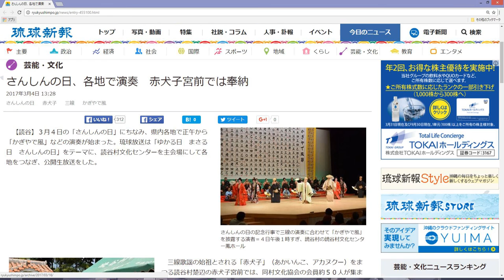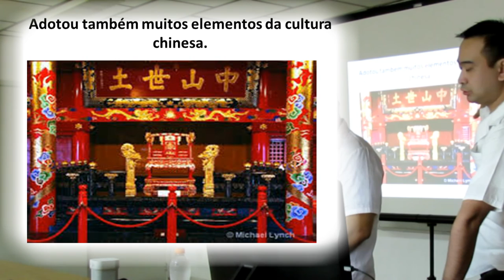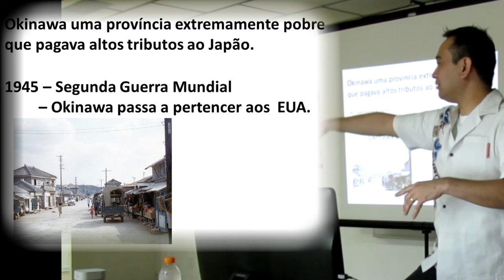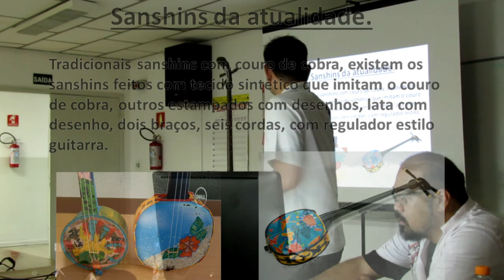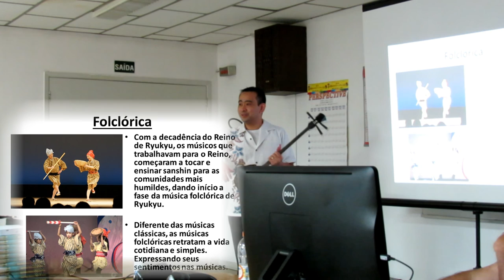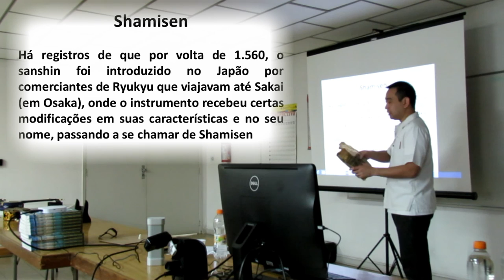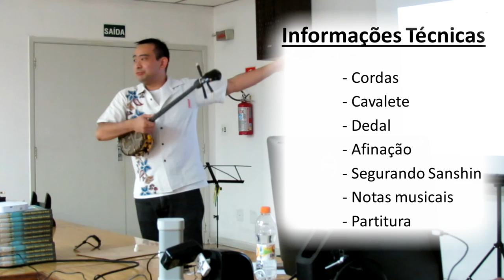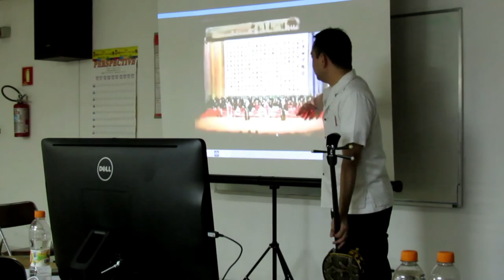Sanshin no hi - Takao Yoshimura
Transmitido ao vivo em 4 de mar de 2017

10:00 do dia 4 de Março de 2017

O Urizun tem o prazer em retransmitir a gravação editada do evento "Dia do Sanshin (Sanshin no Hi)", do professor Takao Yoshimura, realizado na Associação Okinawa Kenjin do Brasil.

Março (mês 3 - San, em japonês) e dia 4 (Shi) = SANSHI N
Todo dia 4 de março, em Okinawa e em outros países onde há colônia okinawana, comemora-se o Dia do Sanshin.

Contando também com a participação dos ex-bolsistas Newton Itokazu e Sadao Tamanaha.